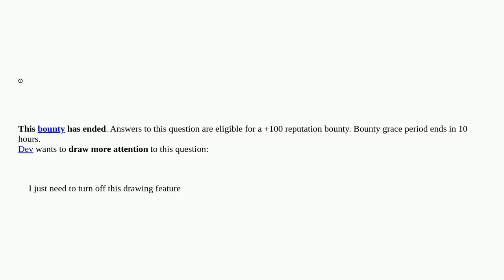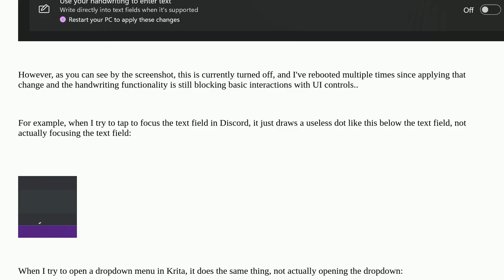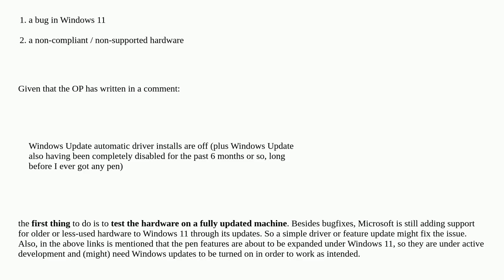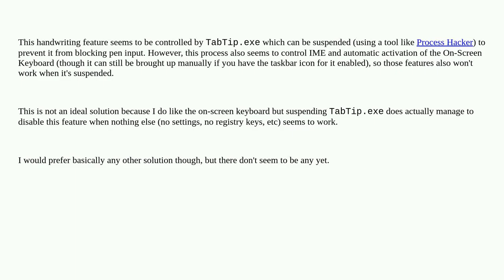Windows 11 pen drawing over controls instead of interacting with them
A special thanks goes out to the community

  windows-ink pen windows-11 handwriting-recognition